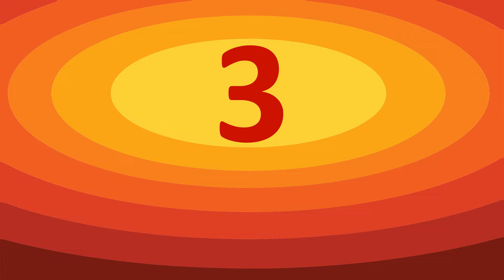Actress Jamuna Tamil Movies List | நடிகை ஜமுனா நடித்த தமிழ் திரைப்படங்கள் | Superb Madhu24